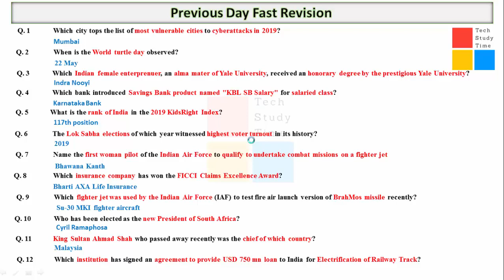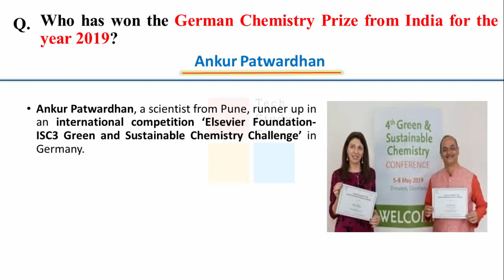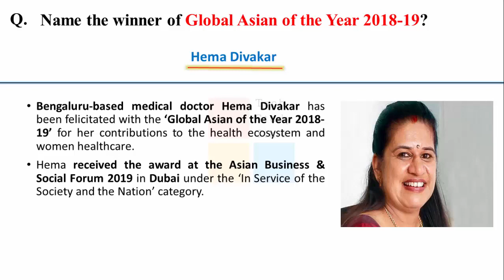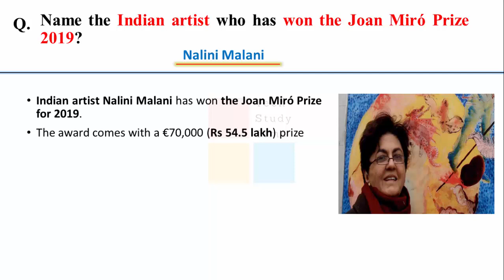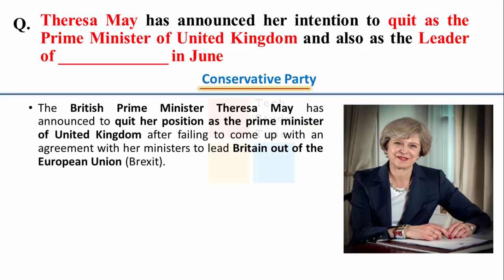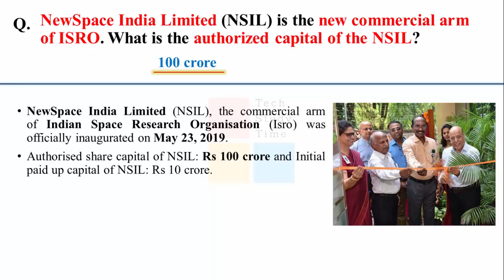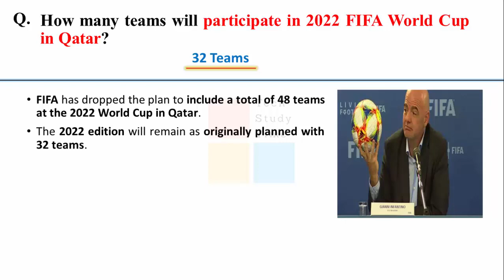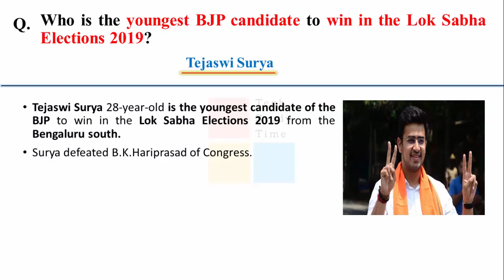Daily Current Affairs | 25 May 2019 |Current Affairs for all Govt. exams